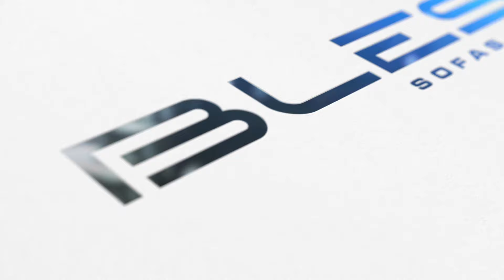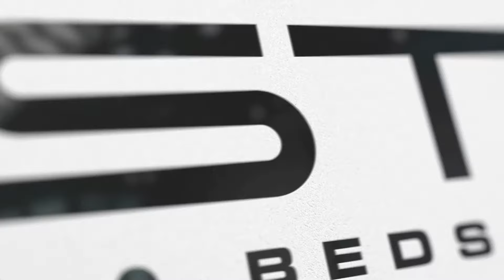Сієна, Лоді, Фрателлі – сучасні крісла від BLEST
До складу моделі "Сіена" входять крісло та двомісний диван, що призначені для відпочинку
в положенні сидячи і дарують надзвичайне відчуття комфорту.
Вироби мають оригінальну конструкцію та встановлюються на металеві опори, що, ніби,
підтримують боковини.
Чохли моделі декоровані кантами, які можна замовляти в тканині координату.
Комплектуючі матеріали: сосновий брус, ДСП, ДВП, фанера, картон, пінополіуретан, синтепон, файзертекс.
Максимальні навантаження (крісло):
динамічне навантаження до 80 кг
статичне навантаження до 100 кг
Максимальні навантаження (диван):
динамічне навантаження до 160 кг
статичне навантаження до 200 кг

До складу моделі "Лоді" входять набори крісел з пуфами, що призначені для відпочинку в
положенні сидячи і дарують надзвичайне відчуття комфорту.
М’який елемент сидіння крісла можна знімати за потреби.
Крісла та пуфи встановлюються на опори з натуральної деревини листяних порід.
Вироби моделі не мають ніші для зберігання постільних речей.
Крісла моделі комплектуються додатковою подушкою. В стандартний ряд входять також
вироби без подушок.

Модель "Фрателлі" - це м’яке крісло, що призначене для відпочинку в положенні сидячи.
Виріб має оригінальну конструкцію та встановлюється на металеві опори.
Місце для білизни у моделі відсутнє.
Комплектуючі матеріали: сосновий брус, ДСП, меблевий пас, пінополіуретан, синтепон.